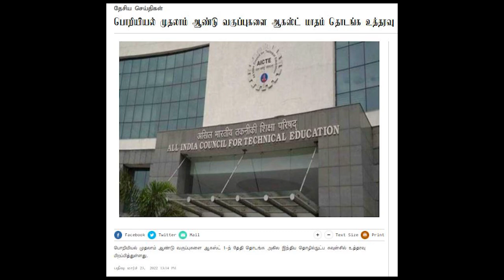கல்லூரி வகுப்புகள் ONLINE நடத்த அனுமதி - BREAKING NEWS | COLLEGE CLASS ONLINE ORR OFFLINE